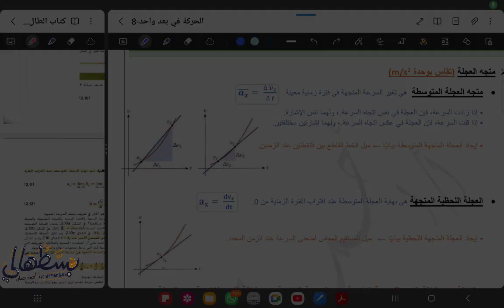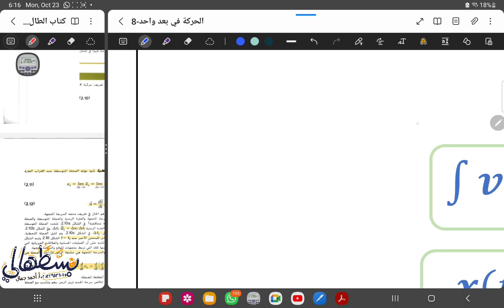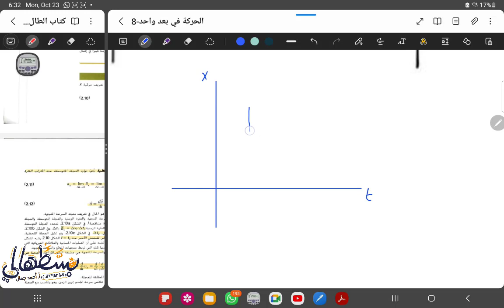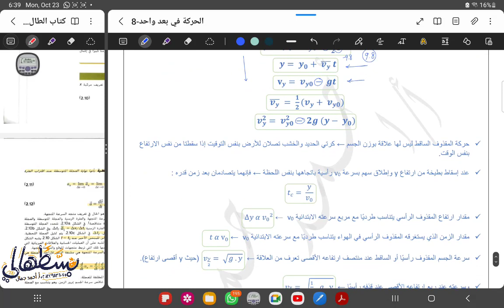2) الحركة في بعد واحد Motion in one dimension- Part 2 - صف 11 متقدم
شرح الوحدة الثانية، فيزياء الصف الحادي عشر متقدم، الفصل الأول ، المنهج الوزاري الإماراتي Mc-Graw Hill